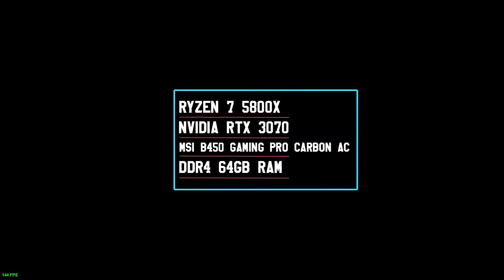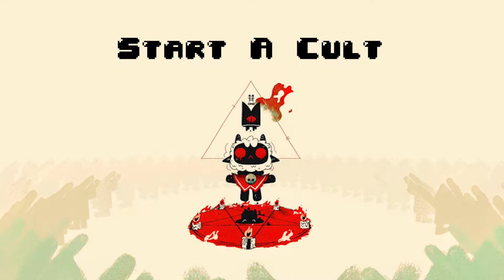Cult of the Lamb Review: WORTHY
Pezell56x (@clubhouse_gaming ) reviews @MassiveMonster 's smash hit  "Cult of the Lamb". We answer two of the most important questions asked by parent gamers:

1. Does it respect your time?
2. Is it safe for your kids to watch?